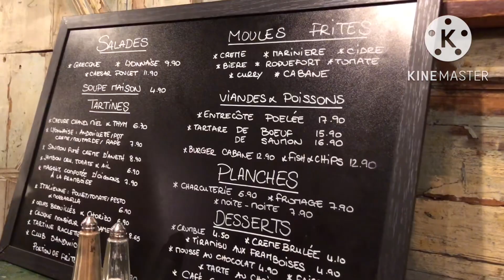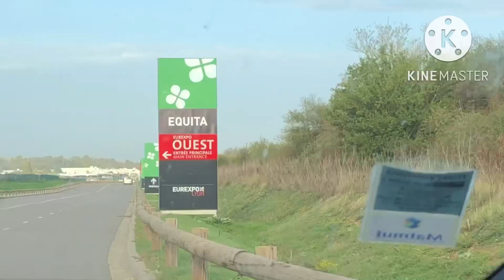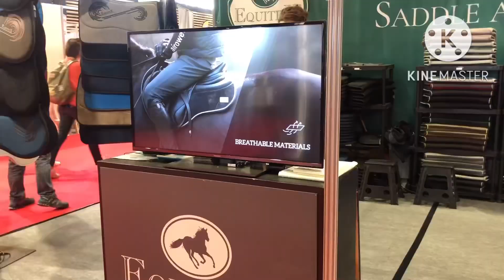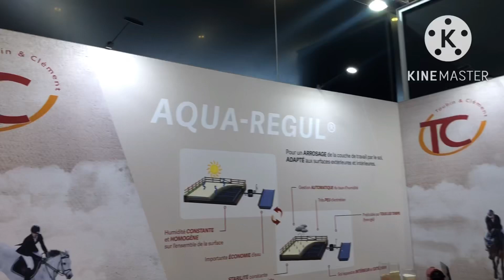[VLOG]_ 3 jours à EquitaLyon ENSEMBLE ! 🥰